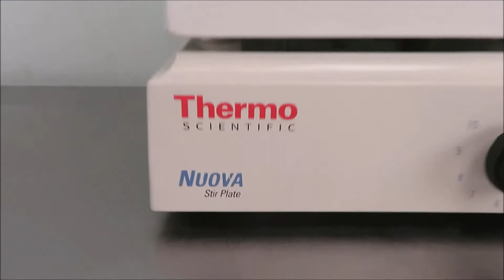Thermo Nuova Hotplate Stirrer for Sale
Thermo Nuova Hotplate Stirrer is available from The Lab World Group.